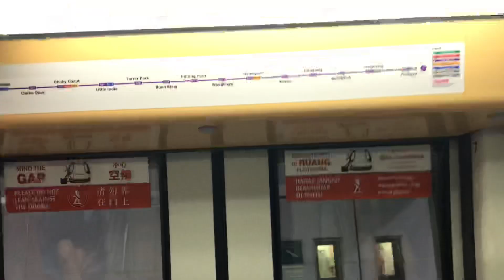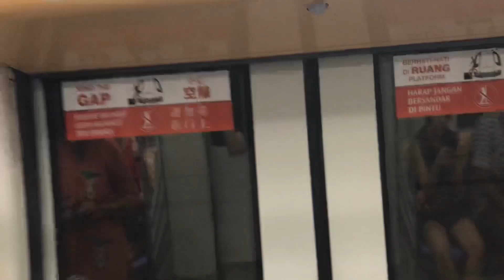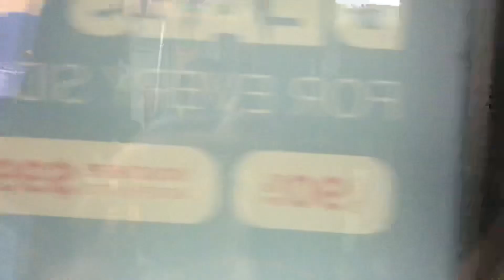SBS Transit Alstom Metropolis C751A 7025/7026 ride from Potong Pasir to Serangoon (Punggol bound)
This is filmed on 6 September 2019.